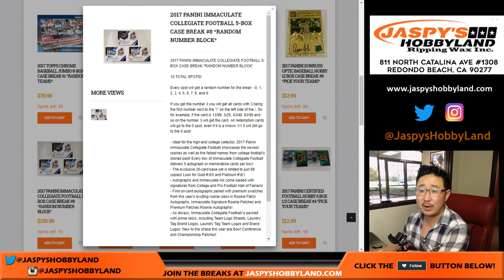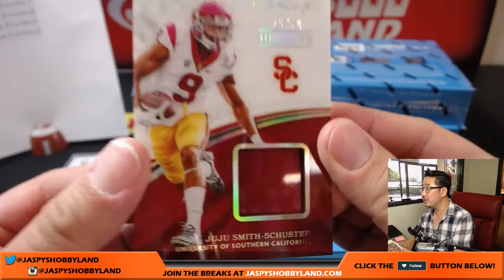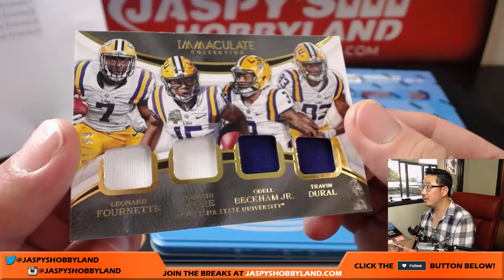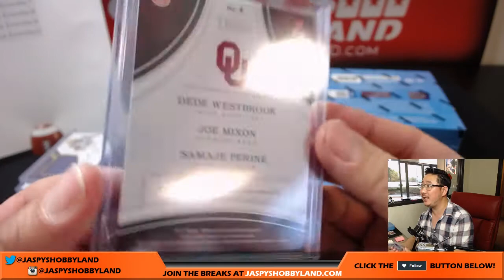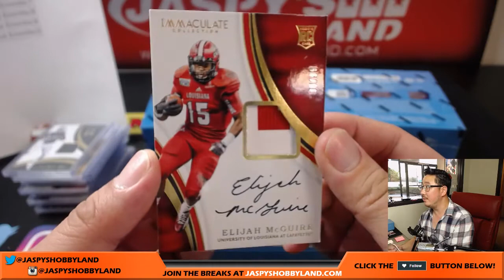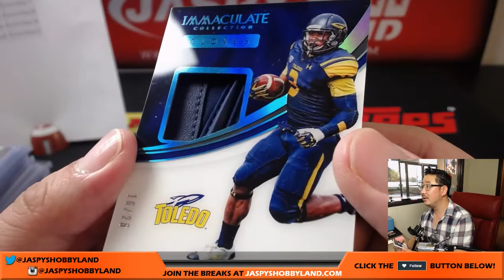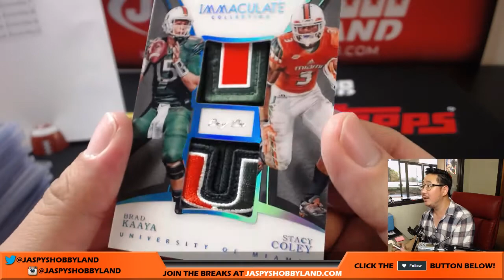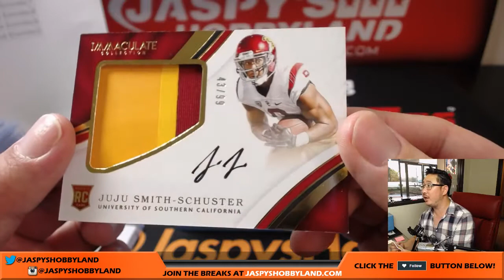Tu., 8/17/17 [5Box RANDOM NUMBER] #7 - 2017 Panini Immaculate Collegiate Football